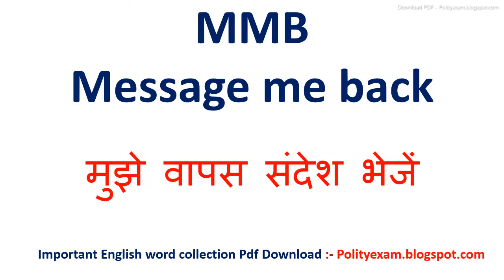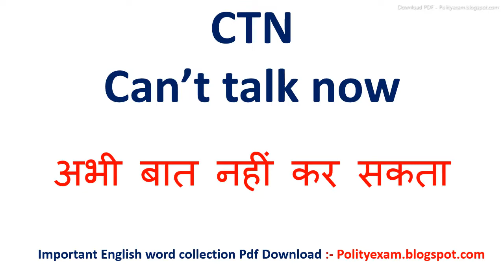Ez meaning in hindi | Ez ka matlab kya hota hai | Ez ka arth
Dosto Aaj Ki Is Video Me Ez ka hindi meaning kya hota hain aur saath mein Ez ke Do example dekar samjhya hain. Ummeed Hai Aapko Ye Video Bahut Pasand Aayega